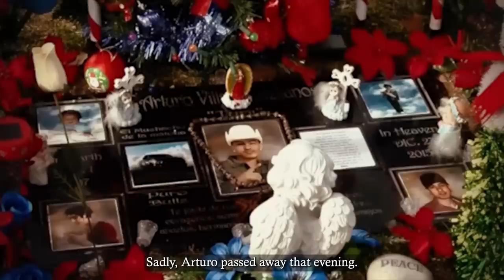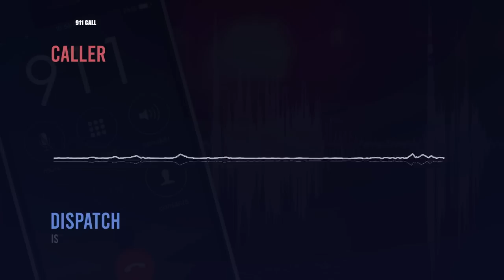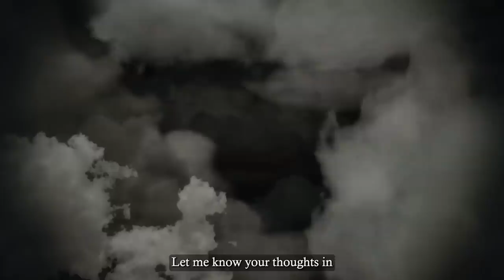The Teen Who Was Killed By His Angry Friend At Beer Pong Party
Now, we’ve all had fights over stupid things before, but I bet none of you would really hurt anybody for it, right? I mean, I’d hope not!

But in this really disturbing case, a basic game of beer pong started a terrifying night that would only lead to more fear and death.

And the guy who did an awful thing that night, doesn’t even seem to care.

So, let’s find out what happened.